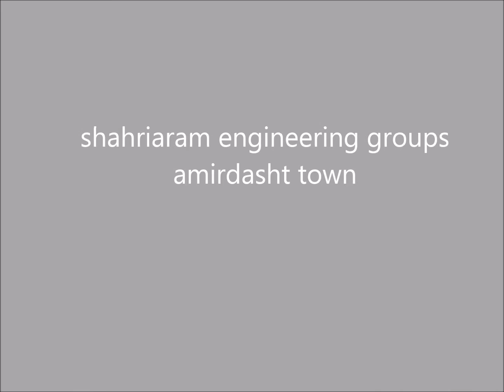amirdasht2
shahriaram engineering groups
designer and exectuive projects amirdasht and koohrang town